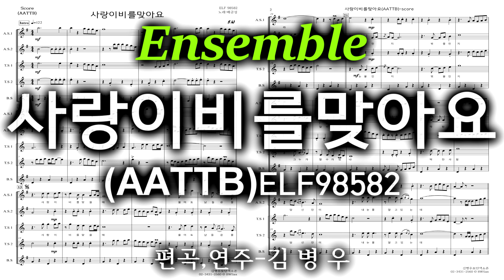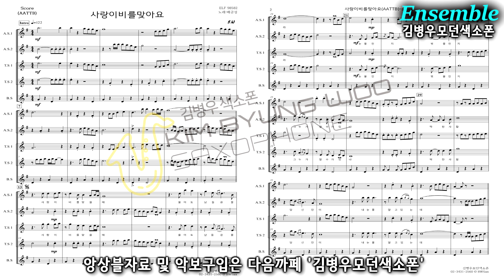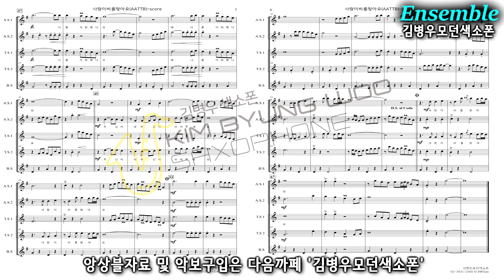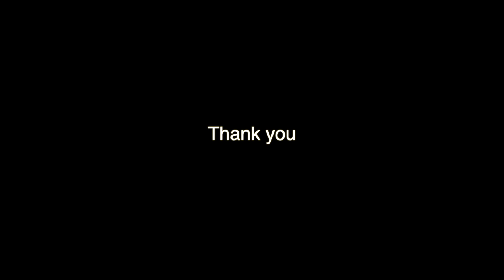사랑이비를맞아요-앙상블 AATTB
** 사랑이비를맞아요-앙상블AATTB (ELF813)
AATT 혹은 SATTB등 여러가지 편성으로도 연주할 수 있습니다.
** 앙상블자료 및 악보구입은 다음까페  '김병우모던색소폰'

** 모던색소폰앙상블 클래스
수입일시 : 매주화요일 오후2:30, 저녁7:00
장소 : 송파구 문정동 '모던색소폰Studio'
앙상블수업 등록문의 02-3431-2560